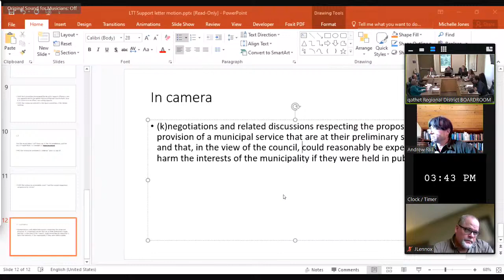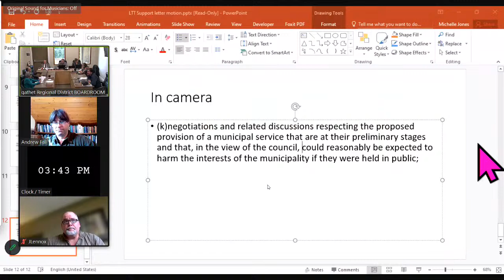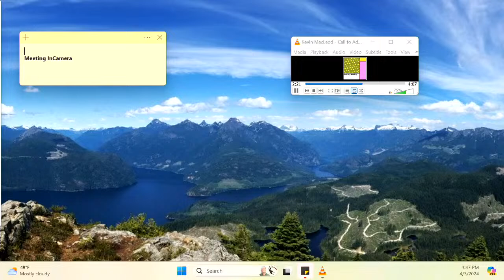Regional Board - 03 Apr 2024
1. 0:01 -  CALL TO ORDER

 2. 0:13 -  APPROVAL OF AGENDA

    2.1  Regional Board Agenda

 3.  ADOPTION OF MINUTES

 4.  DELEGATION & INQUIRIES

 5.  UNFINISHED BUSINESS

 6.  CORRESPONDENCE

    6.1 0:59 -  Correspondence dated February 29, 2024 from Mayor Sue McKortoff, Town of Osoyoos re Support for Resolution by UBCM Members

 7.  BUSINESS ARISING FROM CORRESPONDENCE

 8. 1:09 -  CONSENT AGENDA

    8.2  REMOVE Texada Island (Gillies Bay) Airport Hangar Lease Update

    8.3  Review of Rural Housing Solutions Final Report

 9.  RESOLUTIONS REMOVED FROM CONSENT AGENDA

    9.1  Texada Island (Gillies Bay) Airport Hangar Lease Update

 10.  RESOLUTIONS

 11.  REPORTS

 12.  BYLAWS

 13.  NEW BUSINESS

 14.  QUESTION PERIOD

 15.  IN CAMERA SESSION

    15.1  Proposed Closed Session

 16.  RISE AND REPORT FROM IN CAMERA SESSION

 17.  ADJOURNMENT